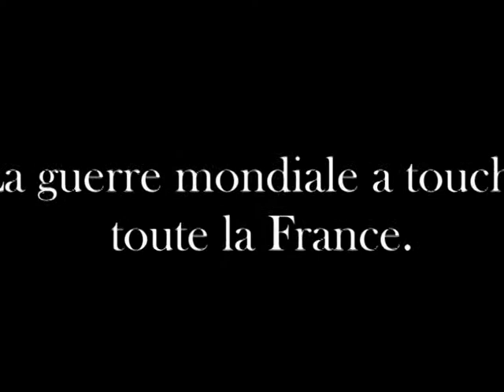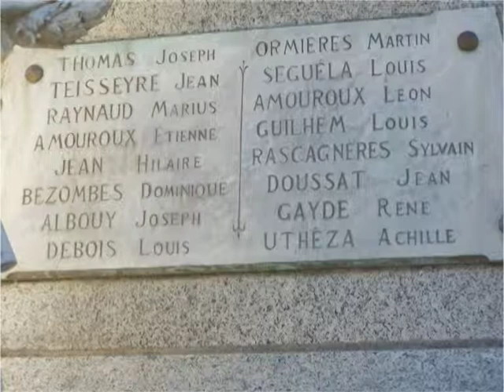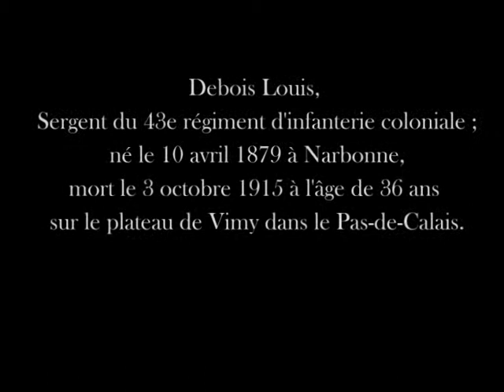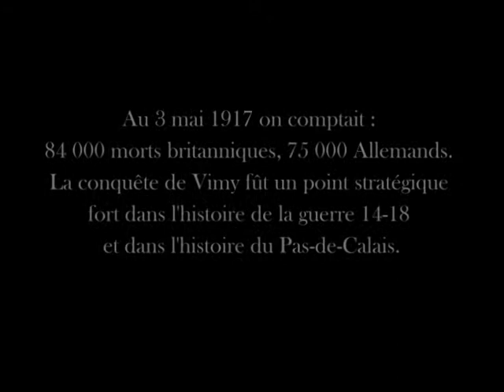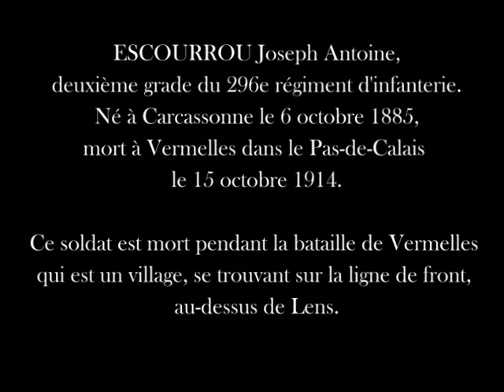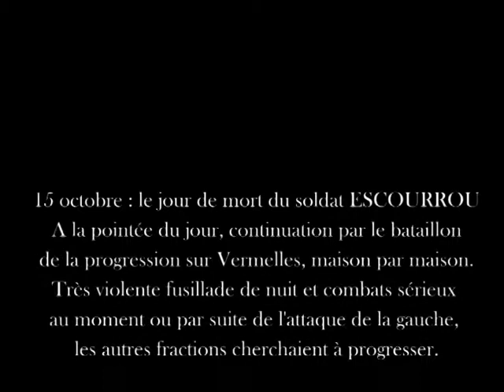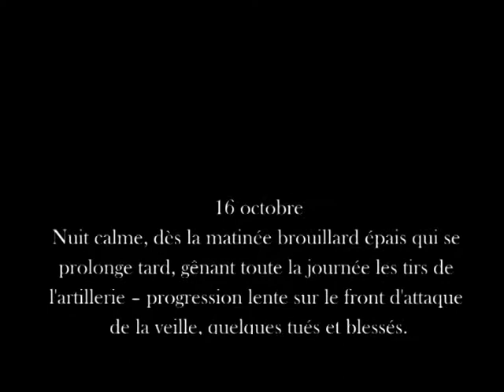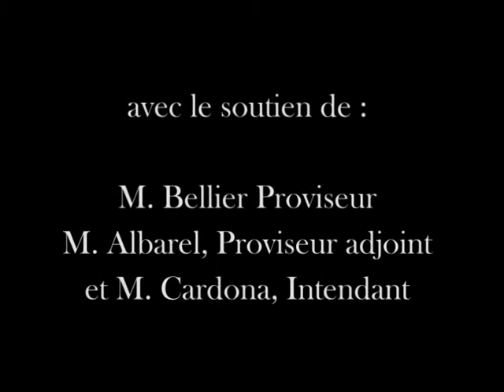Commémoration 90e anniversaire armistice 1918 JD Fanjeaux (Aude)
Cette vidéo est le résultat d'un travail effectué dans le cadre du projet pédagogique "Un soldat de ma commune" en 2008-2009.  Ce projet consistait à raviver localement la mémoire des Poilus de la 1ère Guerre Mondiale à l'occasion du 90e anniversaire de l'armistice du 11 novembre 1918. Elle s'intéresse à deux  Poilus du village de Fanjeaux, canton de Fanjeaux (Aude), Morts pour la France.